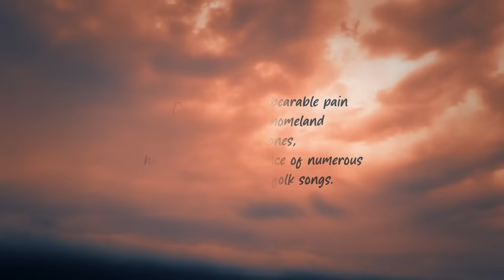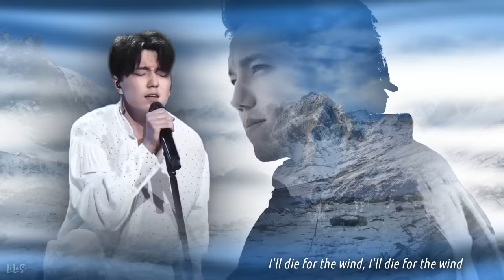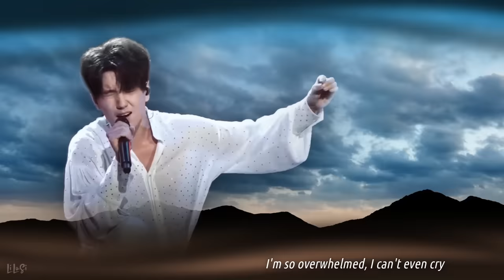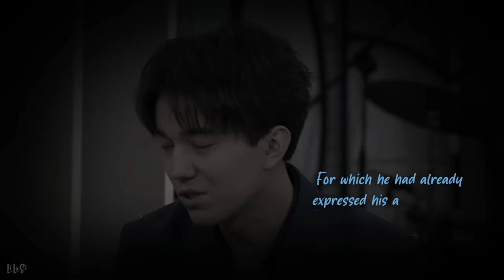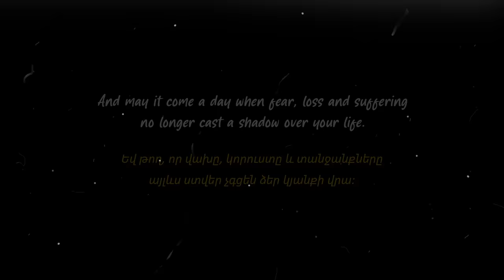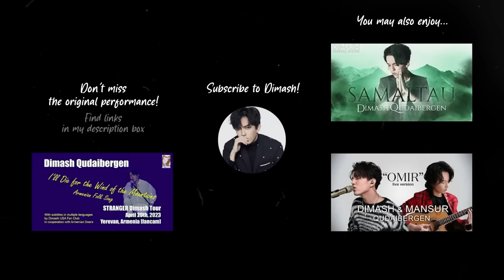🎵 "I'LL DIE FOR THE WIND OF THE MOUNTAINS" • By Dimash Qudaibergen • Music fanvid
❛❛ Another song reached its end, letting the music give its place to applause and then almost silence. In a hall electrified by the delight of what has happened and the anticipation of what is yet to come, the Dombra finds its way into his hands and comes to life. Its first notes set the scene, raising an ethereal veil behind him, like a reflection from another world. It’s the prelude of a heartbreaking tale... The story teller re-emerges, hammering the mic-stand on the stage floor. The spot is claimed. And the voice is set loose, sweeping away the veil along with the stage, like a howling wind. A slit into the tale's world cracks open. And the story begins to unfold... carried through the exquisite dance of tender & fierce blows... of the mountain wind. ❜❜

Every music fanvid that Dimash inspires me to create is extremely precious to me. This is even more, for a bunch of reasons, but I'll name one. I WAS THERE, in my first Dimash concert!!
Maybe that's why I managed to get through all the difficulties while creating it. Lack of time and being unable to work on it consistently (it got started on May 2023!) was only one of them. And yet, even after being immersed in the song for so long, it's still impossible for me to watch his performance and not get emotional. That's the power of Dimash and I can never thank him enough ❤

Special thanks to my dear friend @rita_tirabyan_ for helping me understand the roots and the poetry of the song, so as to provide a natural English translation.

T O   R E A C T O R S :
❌ DO NOT USE my video for the song part, unless you've already reacted to the original video:
But keep in mind that Dimash's magic is optimally presented through the wholeness of his original performances and since my video focuses on visuals, it doesn't favor Dimash's interpretation.
✅  FREE TO USE my 2 timestamps:
- "Background story of the song"
- "Background story of the performance"

🕙 TIMESTAMPS

00:00 ▪ Credits & Thanks
00:12 ▪ Background story of the song
00:45 ▪ Dombra Prelude
01:50 ▪ Performance
05:37 ▪ Background story of the performance

🔹 DIMASH OFFICIAL ACCOUNTS

🔹 COVER PHOTO
Gardman Tour

🔹 SUBTITLES by "Beears"

•  Mher Hovsepian
•  Hayk Barseghyan
•  H-dayan
•  John Rowell